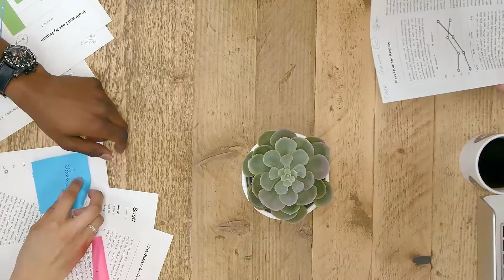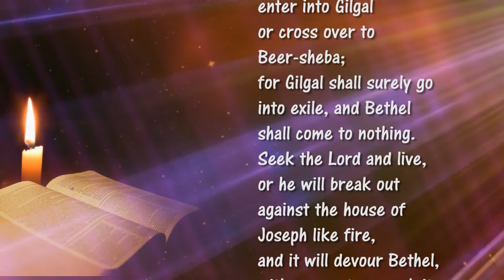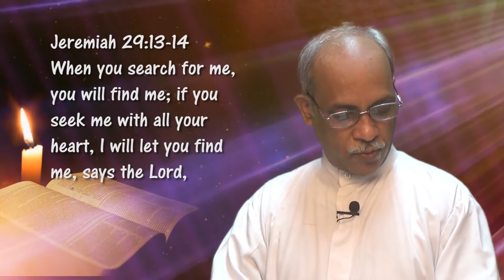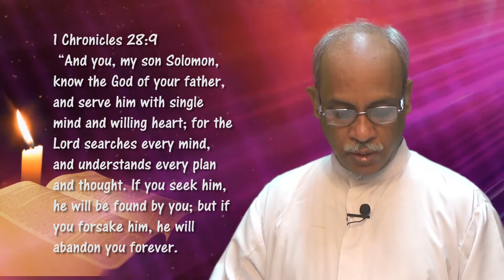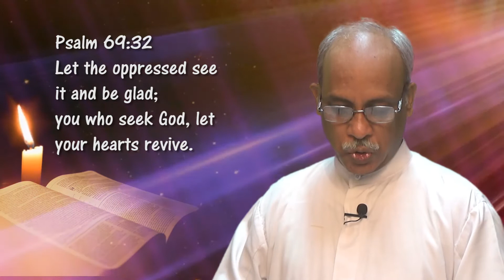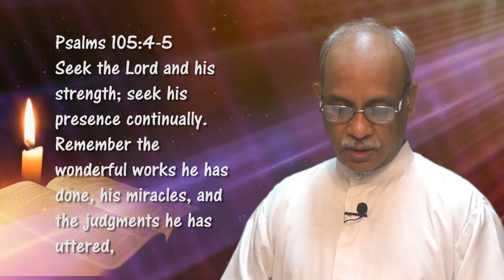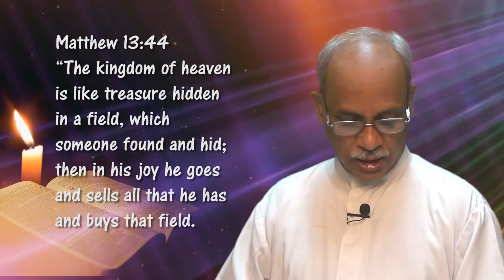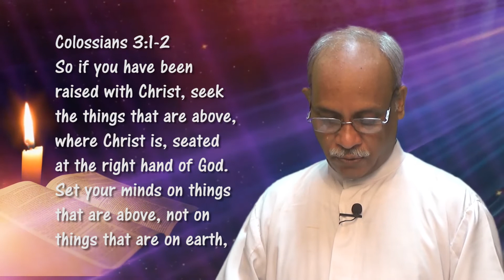Seek the Lord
In part 34 of The WORD : Here & Now series, we reflect on seeking the Lord with all our heart and soul. That is the only way for us to live (Amos 5:4-6), it also implies doing good and justice (Amos 5:14-15). In Jeremiah the Lord promises that those who seek him would find (29:13-14), and Isaiah reminds us to seek the Lord while he may be found (55:6).
All those who seek him are sure to find him (Deuteronomy 4:29), and our strength comes from God (1 Chronicles 16:11). All those who seek the Lord rejoice (Psalm 40:16), and the Lord delivers those who seek him (Psalm 34:4-5).
Jesus too proclaimed the message to the people to seek the Kingdom of God and his righteousness (Matthew 6:33), and finding the Lord is like finding the hidden treasure (Matthew 13:44). It is like reward given by the Lord (Hebrews 11:6), and therefore let us seek the things of heaven (Colossian 3:1-2).